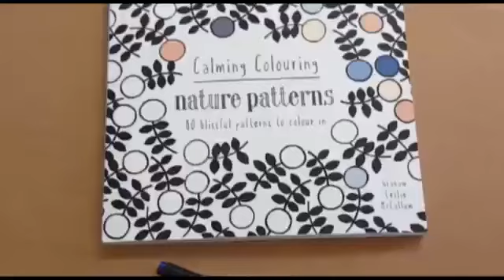Adult Colouring Book